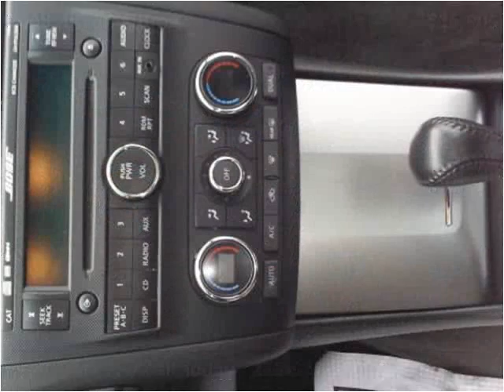2008 Nissan Altima Used Cars Philidelphia PA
This 2008 Nissan Altima is available from Best Buy Imports.